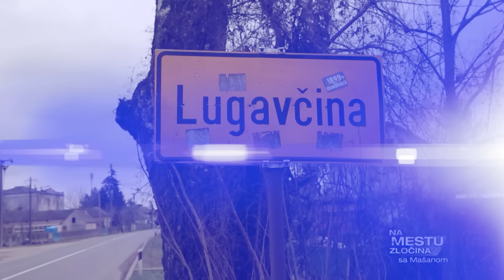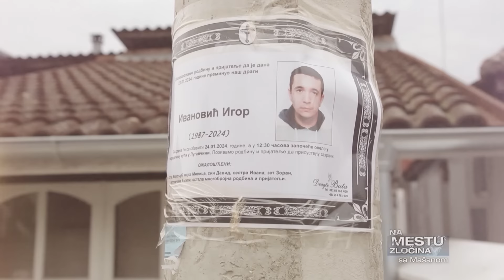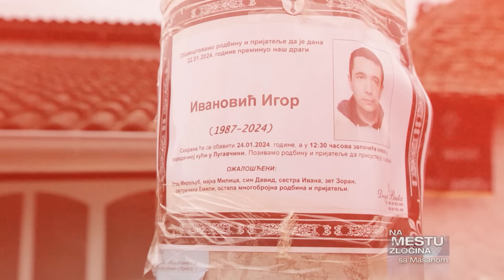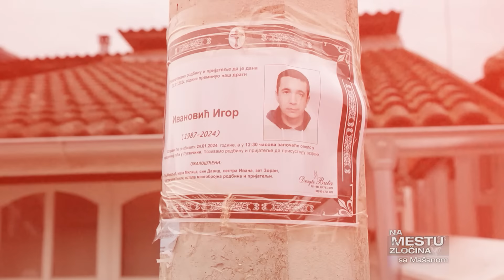Na mestu zločina sa Mašanom - 29.1.2024.